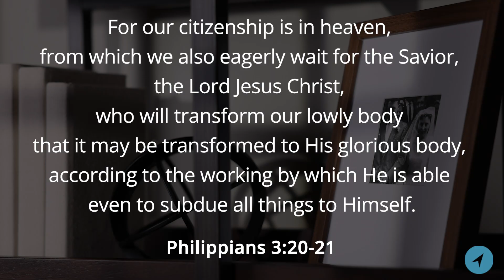Out of This World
"The Christian...lives two worlds at a time."

Watch the latest So True devotional by Pastor Philip De Courcy.

So True devotionals deliver clear, biblical truth with encouragement for everyday life. You’ll be inspired to draw closer to Christ with "bite-sized theology" that speaks directly to your heart and mind.

ABOUT
Know The Truth exists to share the Gospel with a world in need of Truth, through the preaching of the Word of God so that believers are ... encouraged daily in their faith to learn and live biblically, equipped to serve in their local church and community, and to help them become engaged in sharing the Gospel everywhere they go.

Through expositional preaching and teaching, Know The Truth provides pastoral and theological content that is bold, clear, and convicting … and we remain committed to standing firm for Christ and on the unchanging truth of His Word.  It’s God’s Word that transforms lives!  That’s why it’s our goal to provide people of all ages and all stages of life the opportunity to read, listen, and watch biblical teaching for free … through daily broadcasts, podcasts, streaming channels, published resources, social media, conferences, and more.

For donors interested in partnering with us to proclaim God’s Word, go